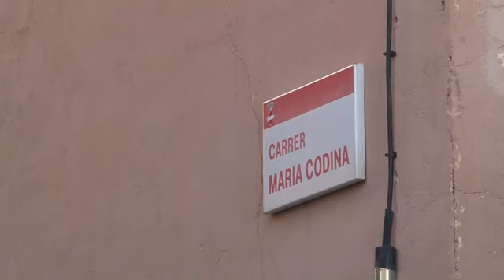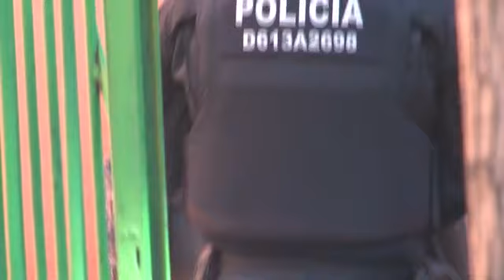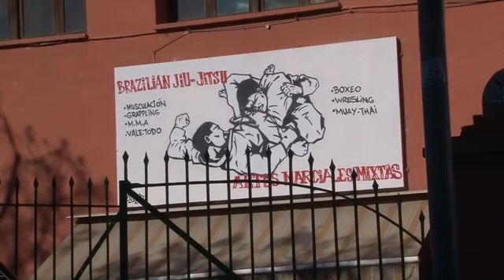Un detingut a Valls en una operació antigihadista a Catalunya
Els Mossos d'Esquadra ja han detingut deu persones i han fet tretze entrades en domicilis de Terrassa, Sabadell, Sant Quirze del Vallès, Barcelona i Valls en l'operació contra el terrorisme jihadista. Segons fonts policials, es tracta d'una de les principals operacions d'aquest tipus feta fins ara a Catalunya.